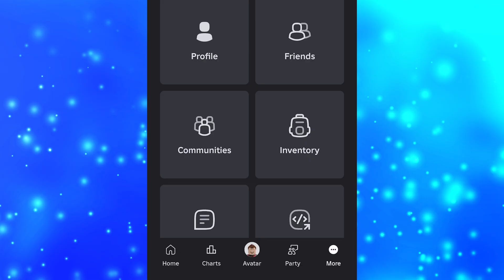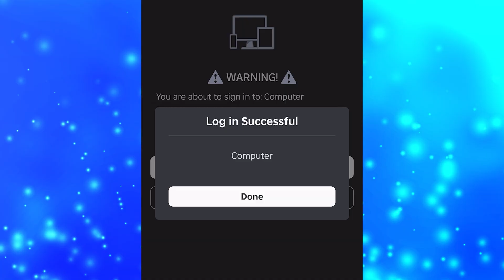How to Use Quick Sign In on Roblox – PC, Mobile, PS5, PS4 & Xbox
In this video I show you how to use quick sign in on Roblox, you can use quick sign in on PC, mobile, PS5 and Xbox. The quick sign-in option allows you to quickly sign into your Roblox account using a device that you are already signed in on. To use the quick sign in method to login to your Roblox account you will need to select the “Use Another Device” or “Quick Sign-in” option.

If you are trying to sign in on PC then you will see a QR code. This allows you to use the camera app on your phone or iPad to scan the QR code and quickly sign in through the Roblox app. Alternatively, you are also given a code which can be used to quick sign-in to your Roblox account. Depending on the device you’re trying to sign into you may only see the code and not be given the QR code.

To use Roblox quick sign-in you will need to go to the device that you are already signed in on and select More then Quick Sign-In. If you are using mobile then the option is at the bottom. When on the quick sign-in page you will need to enter the code into the provided box and select Enter. You will then need to confirm the login to be signed into your other device.